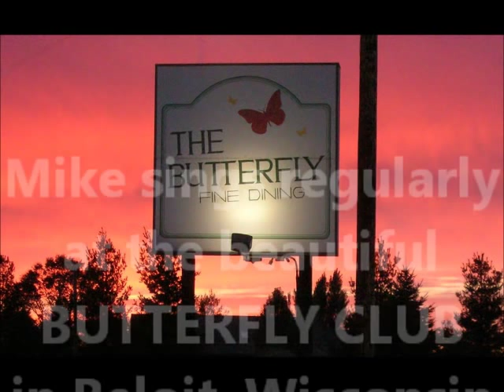I Miss You Mike Williamson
A song that I wrote for my "All You Need Is The Music Album".